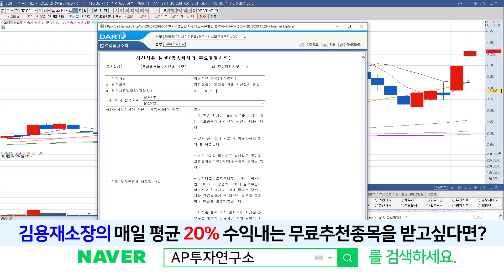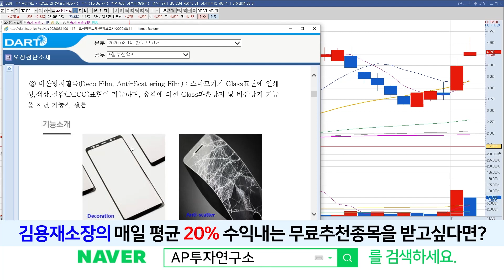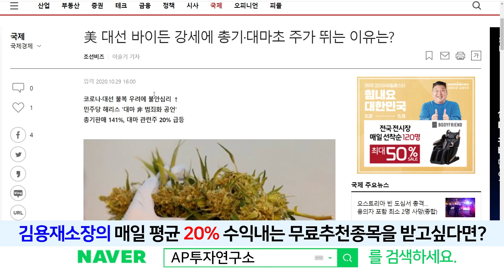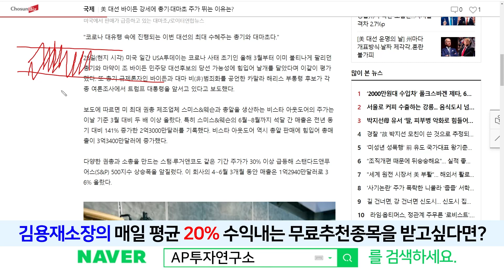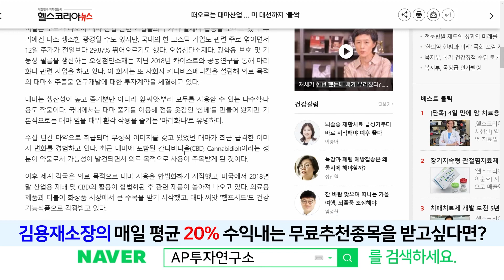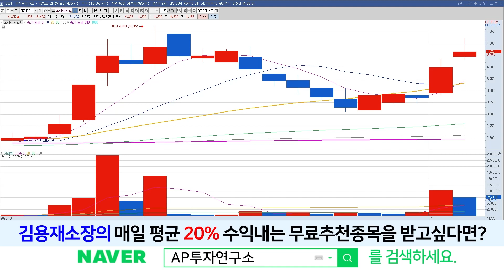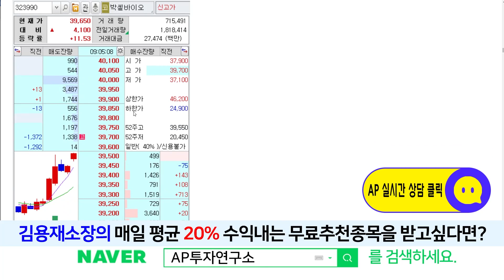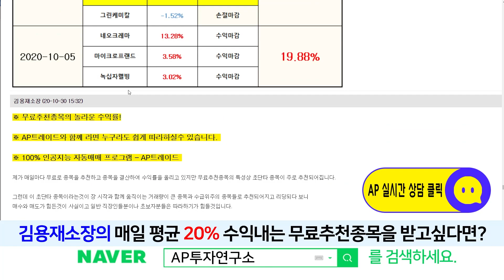오성첨단소재(052420) - 대선결과에 따른 등락 이제 재료소멸 움직임 보일까?